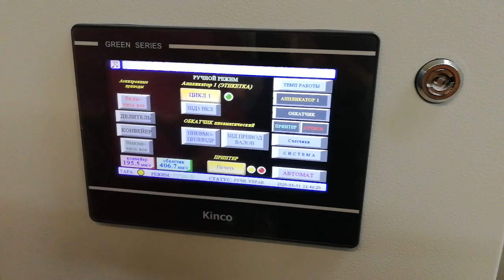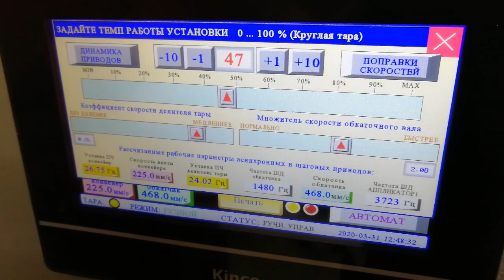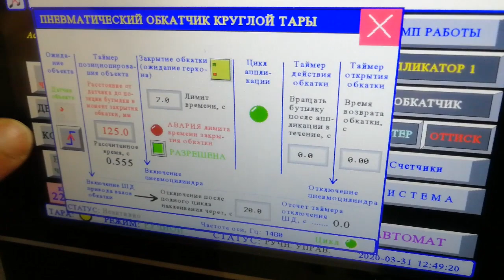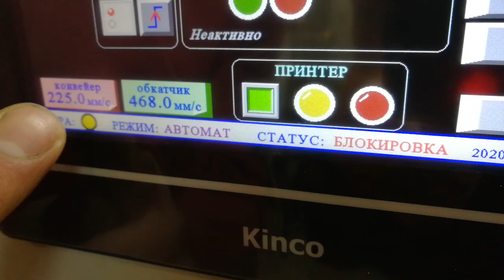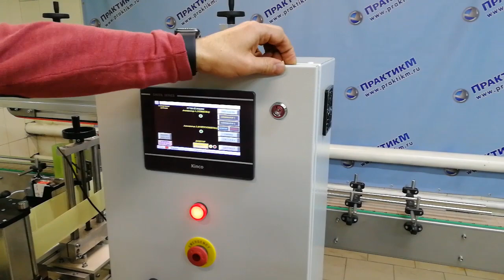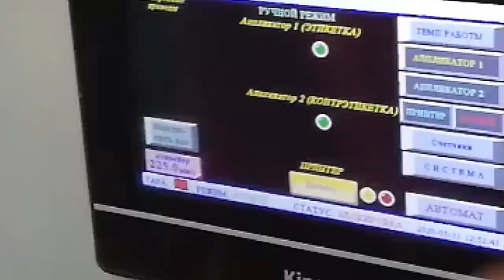всё о ПАНЕЛИ УПРАВЛЕНИЯ комплекта ЭМ-5/ синхрогизация и регулировка узлов этикетировщика на панели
Производим и восстанавливаем оборудование-наш сайт:
Бесплатная консультация с инженером.
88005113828 Поддержка (Бесплатный звонок по РФ)

Производство этикетировочного оборудования

На весь модельный ряд распространяется гарантия 24 месяца, предусмотрена постоянная техподдержка. Проводим обучение работников предприятий безопасной и эффективной работе на оборудовании. Работаем по всей территории РФ. Подробнее

ООО "ПрактикМ" - гарантированное качество оборудования. Наша компания в течение одного месяца разработает готовое решение "под ключ". Наши монтажники под руководством инженера установят и настроят оборудование. После установки оборудования, наши специалисты и инструкторы обучат ваш персонал и подготовят его к обслуживанию оборудования. Помимо этого мы предоставляем все необходимые инструкции, которые прописаны в сопроводительных документах.

ООО "ПрактикМ" реализует как новое оборудование, собранное на собственном производстве, так и оборудование б/у, которое практически всегда имеется в наличии.

За все время работы наша компания завоевала имидж надежного поставщика и производителя высококачественного оборудования.

Filling equipment
labeling equipment